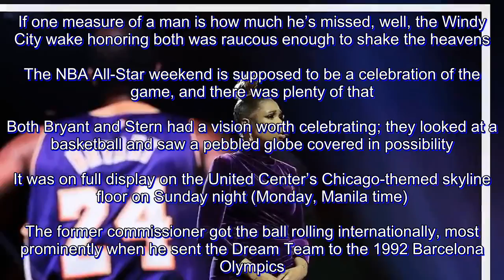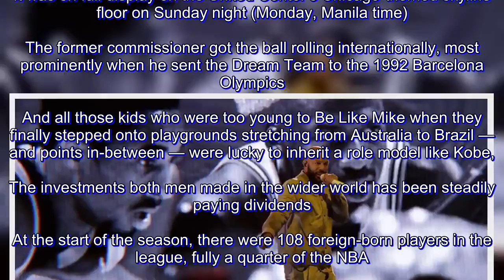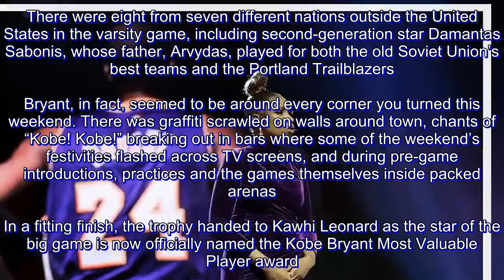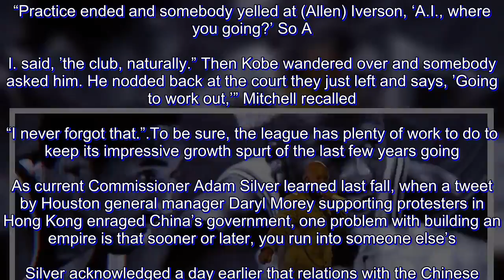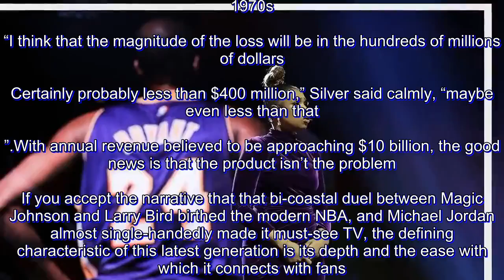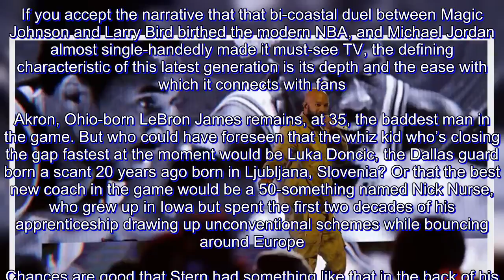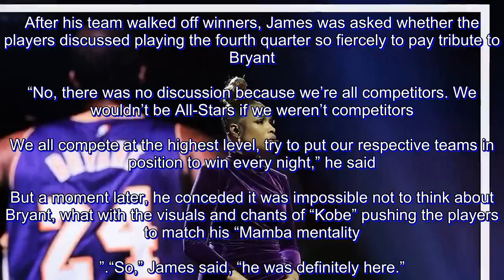At All-Stars, hard to miss the giant imprint Kobe and Stern had on game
CHICAGO — It’s been almost a month since Kobe Bryant died, almost two months since NBA commissioner emeritus David Stern preceded him. If one measure of a man is how much he’s missed, well, the Windy City wake honoring both was raucous enough to shake the heavens.

The NBA All-Star weekend is supposed to be a celebration of the game, and there was plenty of that. Both Bryant and Stern had a vision worth celebrating; they looked at a basketball and saw a pebbled globe covered in possibility. It was on full display on the United Center’s Chicago-themed skyline floor on Sunday night (Monday, Manila time).

The former commissioner got the ball rolling internationally, most prominently when he sent the Dream Team to the 1992 Barcelona Olympics. And all those kids who were too young to Be Like Mike when they finally stepped onto playgrounds stretching from Australia to Brazil — and points in-between — were lucky to inherit a role model like Kobe,

The investments both men made in the wider world has been steadily paying dividends. At the start of the season, there were 108 foreign-born players in the league, fully a quarter of the NBA. There were eight from seven different nations outside the United States in the varsity game, including second-generation star Damantas Sabonis, whose father, Arvydas, played for both the old Soviet Union’s best teams and the Portland Trailblazers.Bryant, in fact, seemed to be around every corner you turned this weekend. There was graffiti scrawled on walls around town, chants of “Kobe! Kobe!” breaking out in bars where some of the weekend’s festivities flashed across TV screens, and during pre-game introductions, practices and the games themselves inside packed arenas.

In a fitting finish, the trophy handed to Kawhi Leonard as the star of the big game is now officially named the Kobe Bryant Most Valuable Player award. But maybe more fitting still was how hard everybody on the floor played the final quarter of what was an exhibition game.

Kobe would have loved that. He circulated so widely in league circles and did so many things so well — Bryant was already well into a second-career as a filmmaker, with an Oscar to his credit, when he was killed in a helicopter crash — that even after three weeks of questions, few players had trouble coming up with an original answer to what most impressed them about the man.

“I know everybody says the ‘Mamba mentality,’ but I was luckier than most,” third-year Jazz star and first-time All-Star Donovan Mitchell said. “I got a chance to see it up close.”Mitchell was still playing college ball at Louisville when he lucked into watching a gathering of NBA players practicing at a nearby arena a few years ago.

“Practice ended and somebody yelled at (Allen) Iverson, ‘A.I., where you going?’ So A.I. said, ’the club, naturally.” Then Kobe wandered over and somebody asked him. He nodded back at the court they just left and says, ’Going to work out,’” Mitchell recalled. “I never forgot that.”